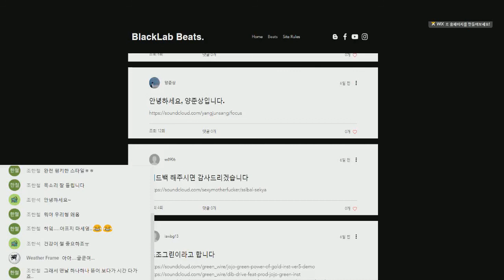피드백을 받는방법